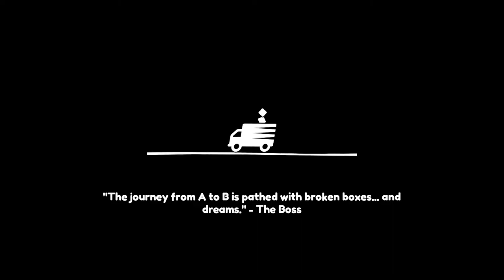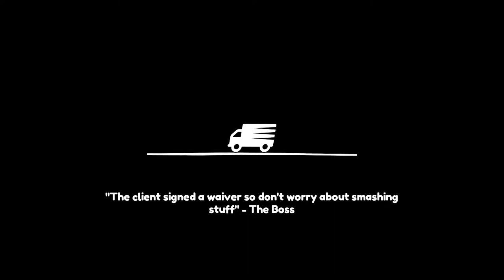Who Put All The Furniture Into Tubes??? – Moving Out (Full Release Version 1080p 60fps)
Moving Out! We thought this train level was going to be the final furniture showdown...but is it only the beginning? Let’s play Moving Out!

Steam description of Moving Out:

Moving Out is a ridiculous physics-based moving simulator that brings new meaning to "couch co-op"!